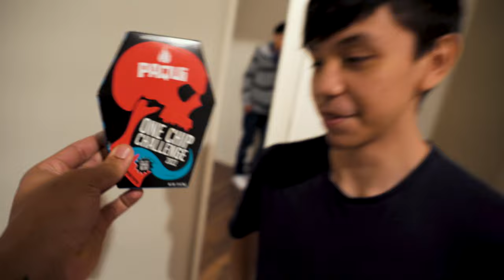Amari Birthday Party + One CHIP Challenge | VLOG